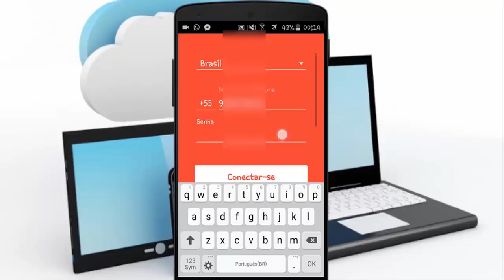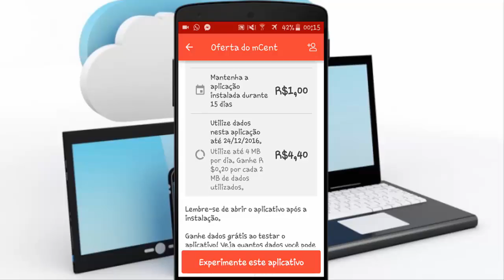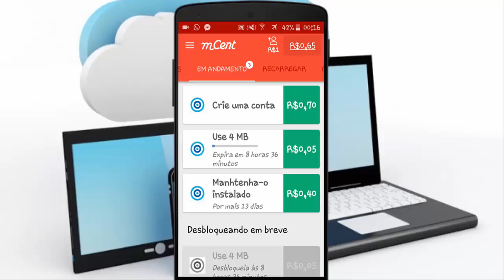🔴NOVO! Como Ganhar Crédito De Celular Da Claro, Vivo, Oi e Tim ATUALIZADO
Veja como ganhar dinheiro de graça pelo celular com o aplicativo mcent realizando algumas tarefas.